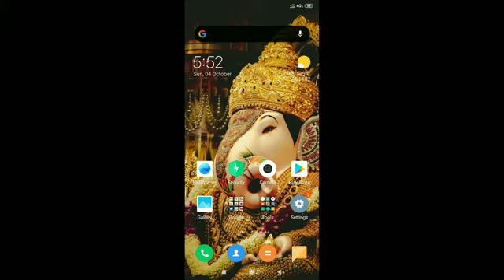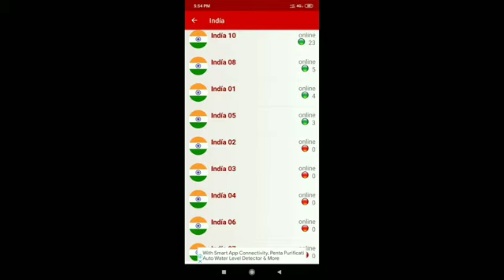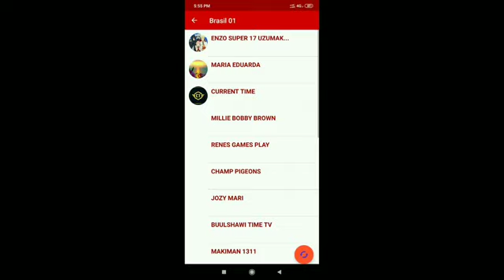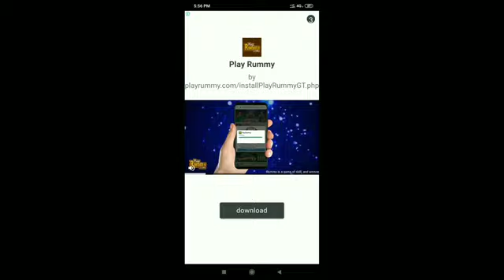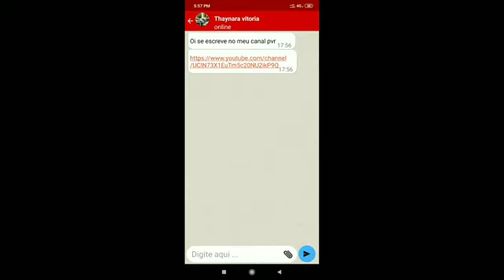सब्सक्राइबर कैसे बढ़ाए 🤑 subscriber kaise badhaye "सब्सक्राइबर बढ़ाने वाला ऐप ' please watch now 💥